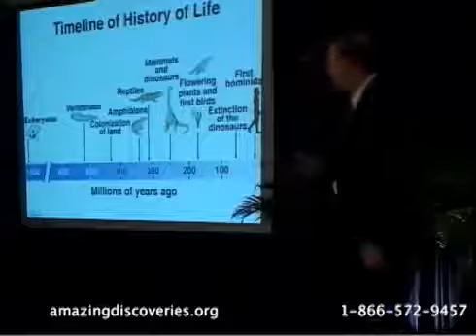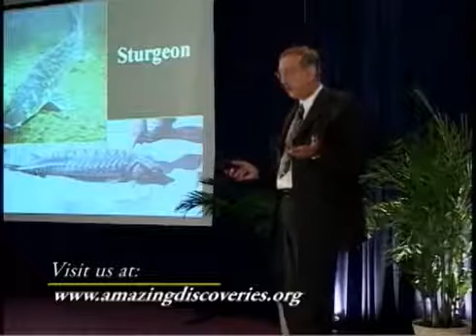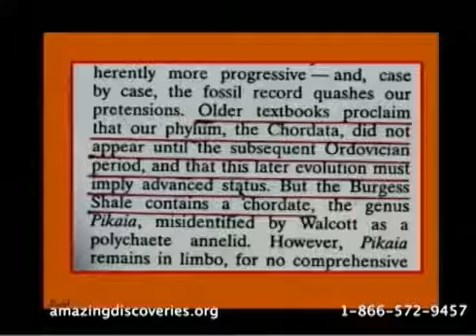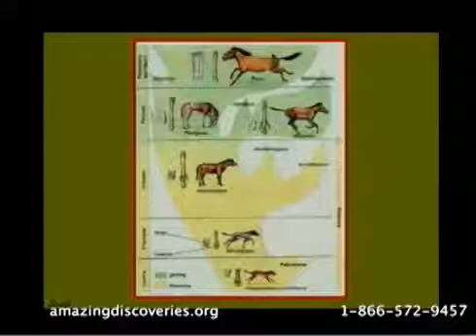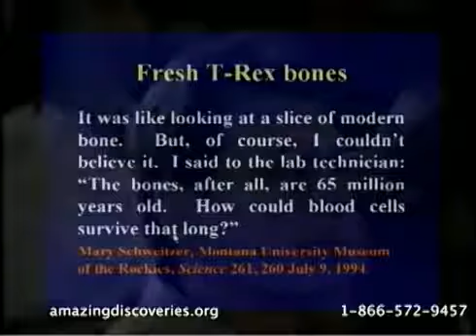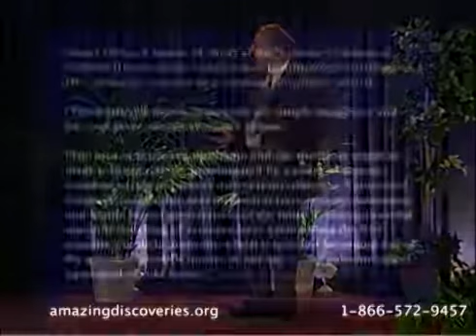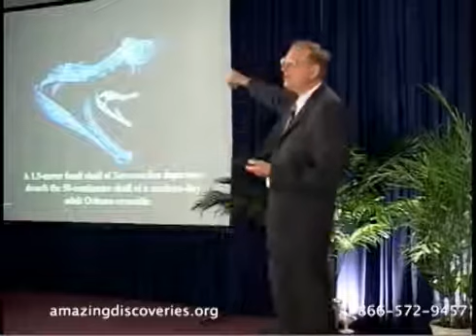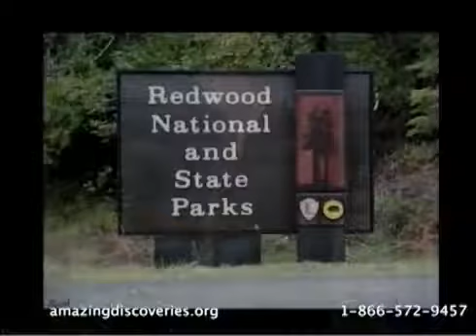GENESIS CONFLICT : Part 3 -- Walter Vieth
Walter Vieth explains the truth of creation